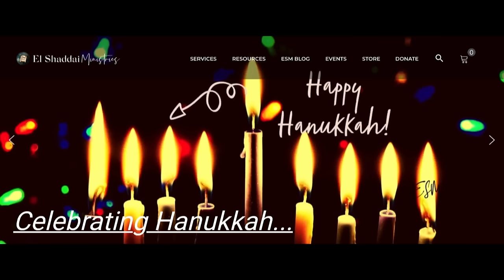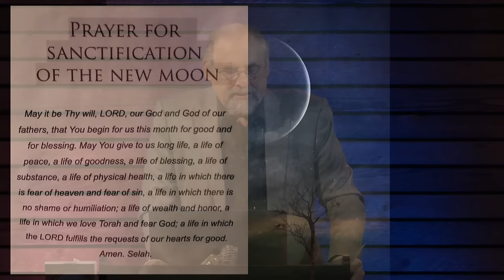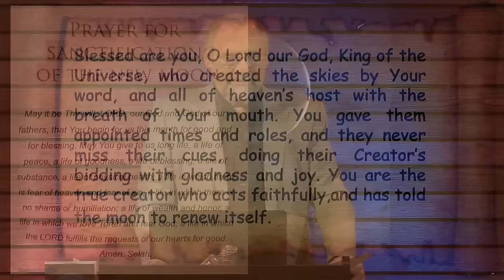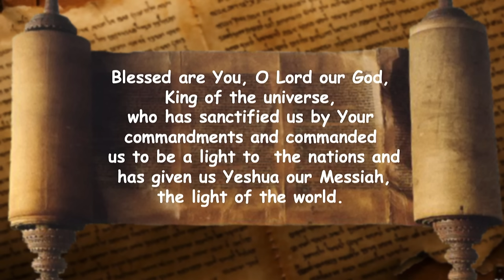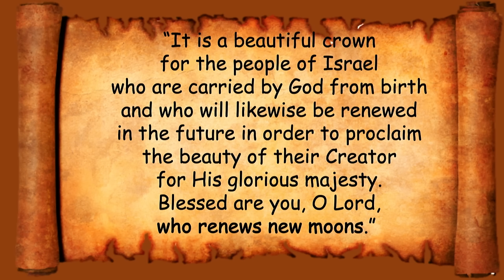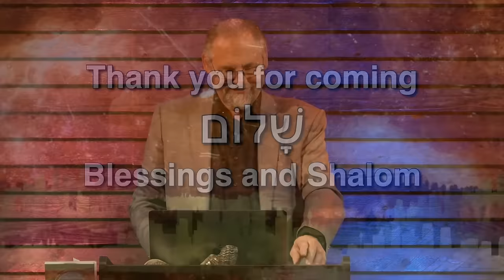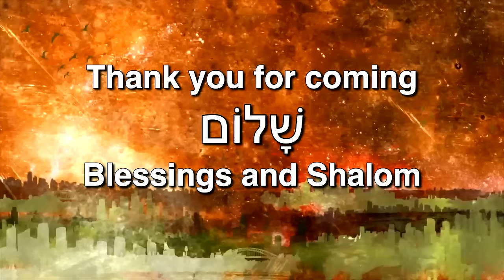Rosh Chodesh Tevet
Join us as we celebrate the new month of Tevet!